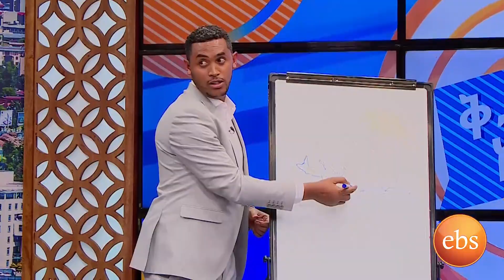ቅዳሜን ከሰዓት ከተወዳጅ ተጋባዥ እንግዶች እና ልዩ ፕሮግራሞቹ ጋር በዚህ ሳምንት ይጠብቁን